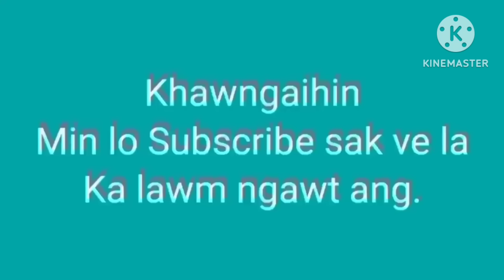Truck Chesualin hmeithai Pi Rami In delh.Tv. Famkima a boral. Pu Petera kan biakna.